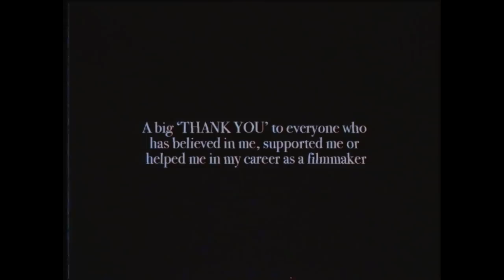Bassbrain - Chasing Dreams (Official Videoclip)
Excited and also nerve-wracking to show you my most personal song and videoclip to date. The song and videoclip tell the story of me chasing my dreams as a filmmaker in the music scene. It shows how I grew from a 12 year old boy making videos with friends in my garden to me touring and filming for international acclaimed dj/producers such as Da Tweekaz, Coone, Timmy Trumpet, Sub Zero Project,...

But it also shows the other side no one sees. The first drop represents the setbacks you can have such as huge stress, self-doubt, crazy hours, bad feedback, clients not wanna pay,... The second drop represents when you keep fighting and working hard, that it pays off eventually.

I hope everyone enjoys my song and videoclip.

Yoshi Van Sichem - The apPARTYment
Thimo Janse
Thomas Camerik - Tcamerik
Ward Beckers

EDIT
Glenn Brughmans - The apPARTYment